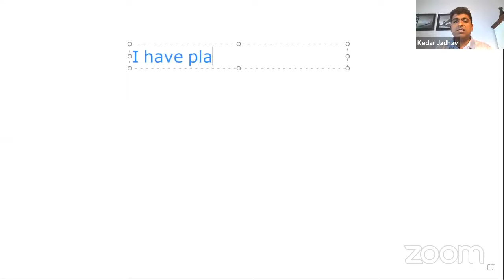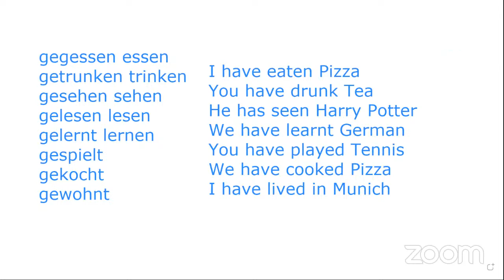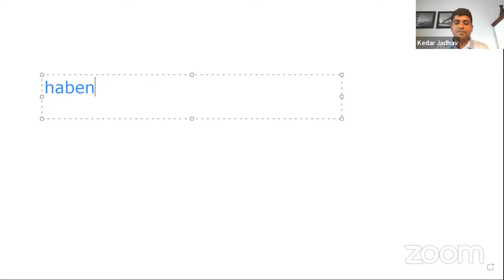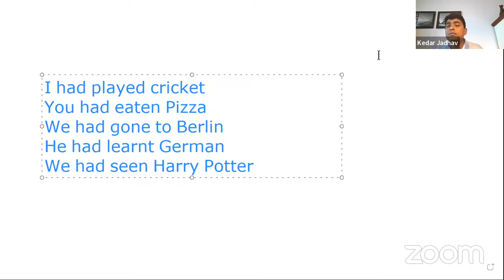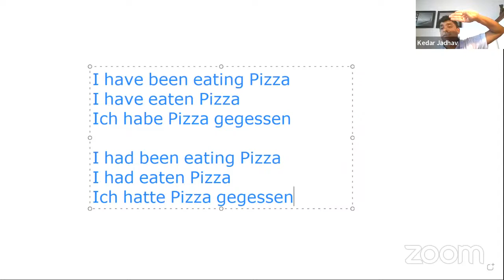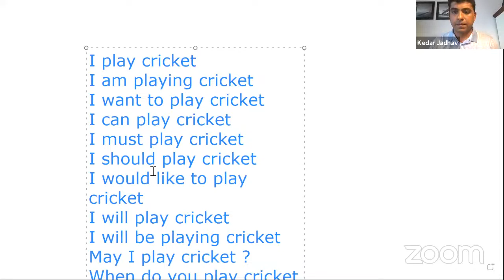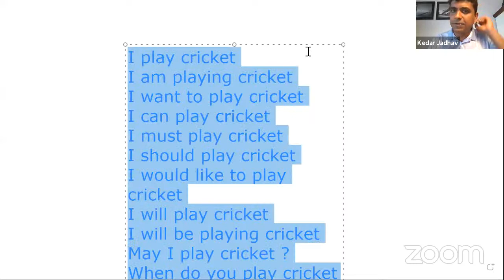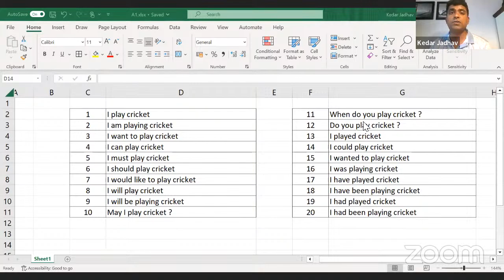Learn German with Kedar Jadhav: Live A1 Session 22 : Perfect Tense